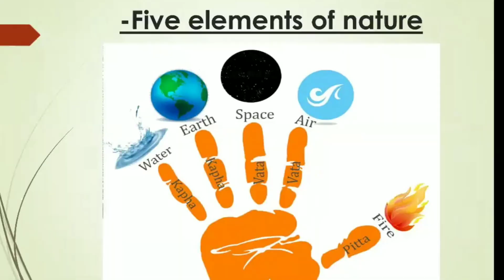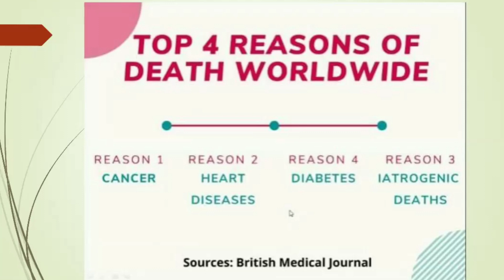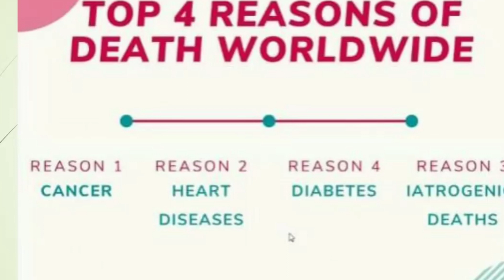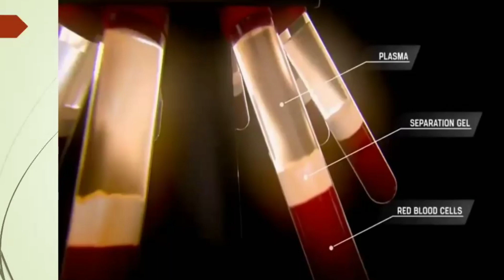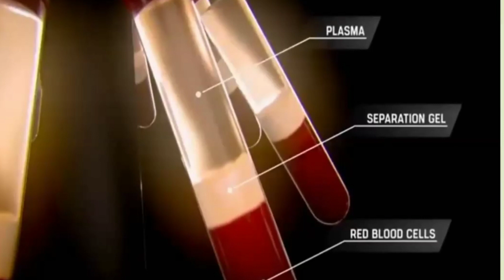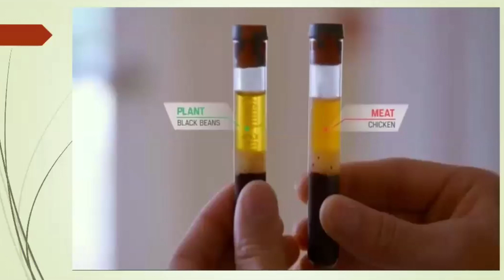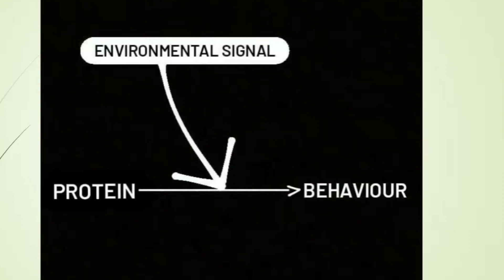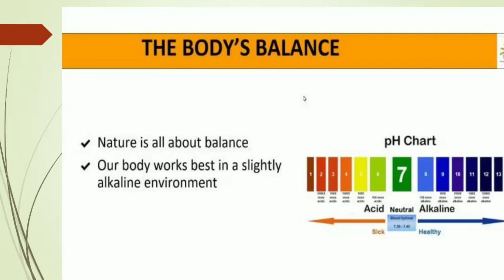Stop Eating medicines and live a healthy life ,Detoxification Video by Dr. Neelam (Naturopath) .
Join our free webinar's and paid sessions conducted by Dr. Neelam - Naturopathy expert with 20 years of experience .